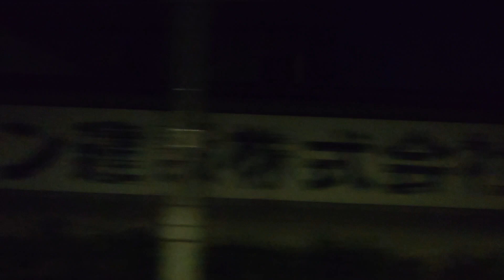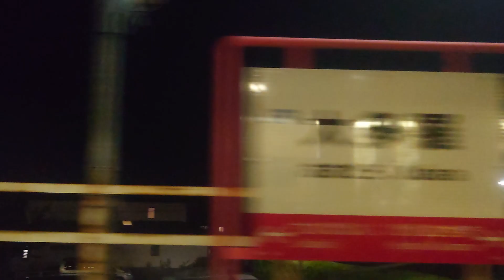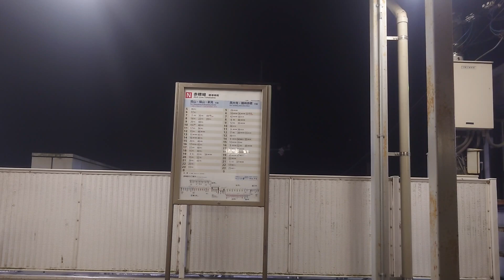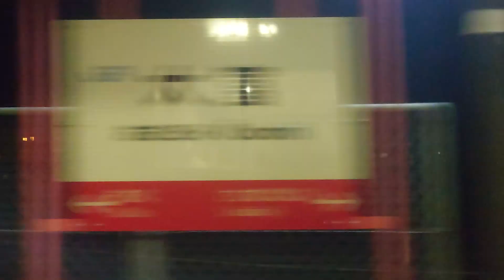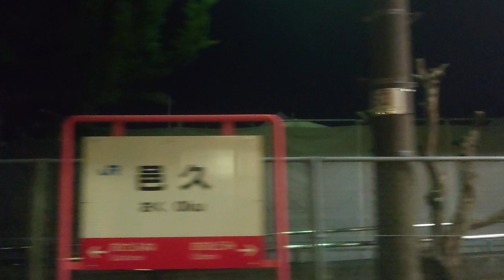117系岡山発ラストラン播州赤穂行き全区間車窓走行音